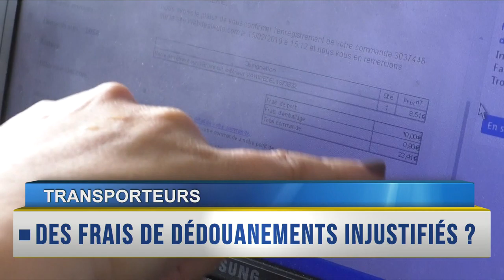RAPPEL DES TITRES du 04 Mars 2019